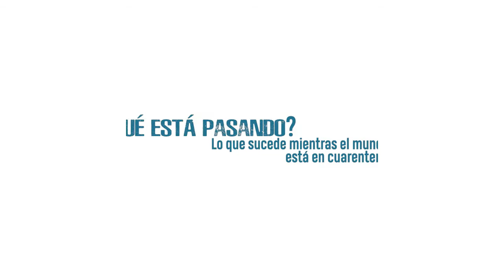Política de género y de cuidados ¿Qué está pasando?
Las tareas del cuidado recaen mayormente sobre las mujeres y se agudizan en el marco de la pandemia. Claudia Lazzaro, directora provincial de Políticas para la Equidad Laboral, Formación para el Trabajo y Políticas de Cuidado, sostiene que están trabajando desde el Estado, para poner en agenda las políticas del cuidado, fomentar la corresponsabilidad, la cooperación y la igualdad de oportunidades para todos/as/es.